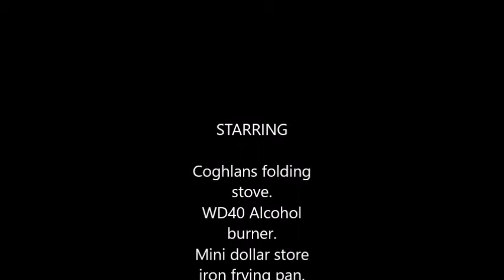EMERGENCY COVID 19 BACON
USE A MINI WD 40 CAN ALCOHOL BURNER WITH A COGHLANS FOLDING STOVE TO COOK EMERGENCY BACON IN A DOLLAR STORE MINI IRON FRYPAN